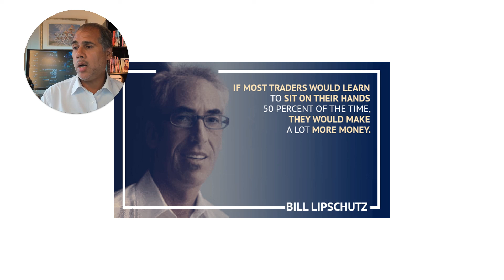The Most Important Trading Lesson for Profits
00:00 Advice from Bill Lipschutz
00:50 Wait For Quality Trades
01:35 High probability Trades